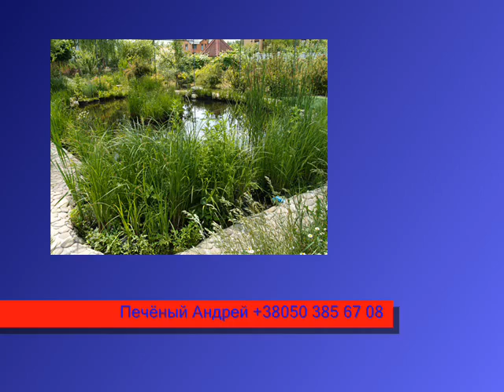Растения в пруду (Биоплато,зона регенерации).wmv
Роль водных растений в жизни искусственного пруда очень важна. В зоне регенерации (биоплато) вода восстанавливается и вода в пруду не цветёт и не зеленеет. Корневая система растений питается органикой из пруда. В другом ролике вы увидите более подробную информацию о очистке растениями

С уважением Андрей Андреевич т.050-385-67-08 т.073-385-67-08 т.098-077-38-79